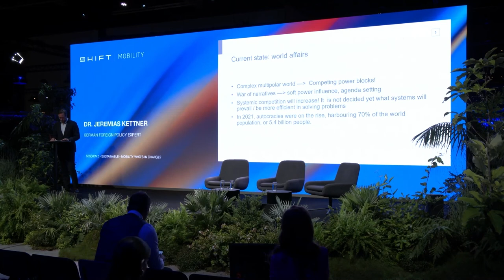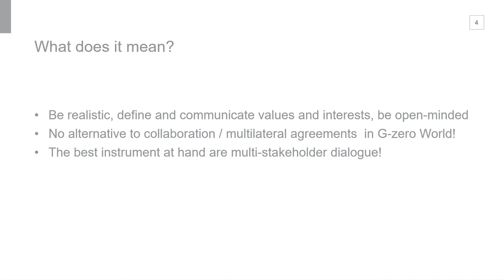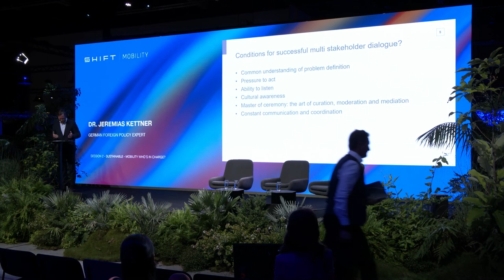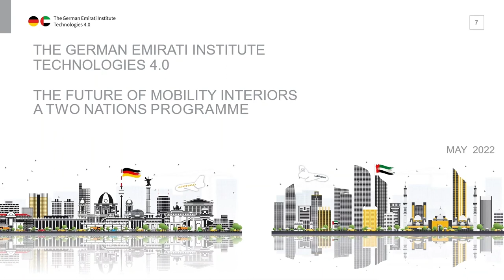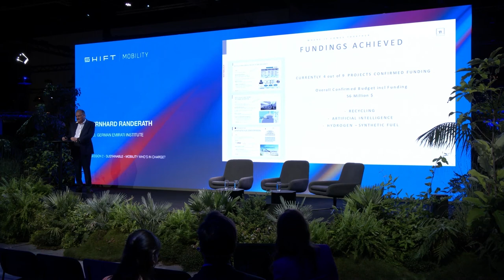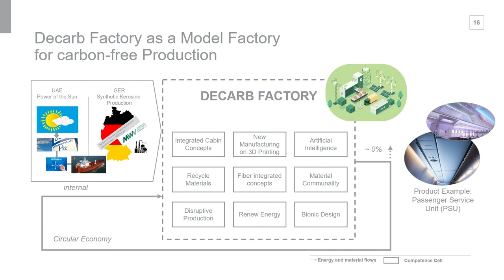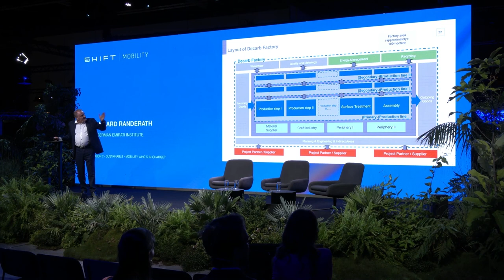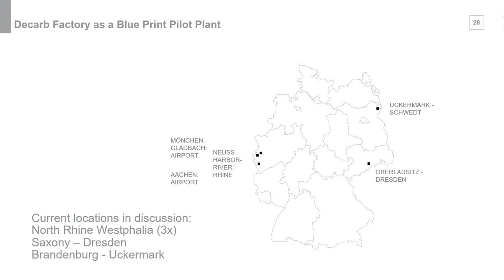SHIFT Mobility 2022 // Dialogue as a Key Tool for Building Sustainable Ventures across Nations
Multi-Stakeholder – Dialogue as a Key Tool for Building Sustainable Ventures across Nations
Dr. Jeremias Kettner, German Foreign Policy Expert
Bernhard Randerath, CEO, German Emirati Institute